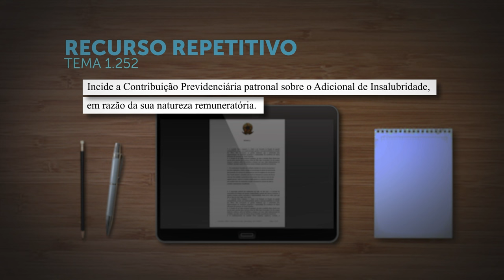Incide contribuição previdenciária patronal sobre adicional de insalubridade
​No julgamento do Tema 1.252, sob o rito dos repetitivos, a Primeira Seção do Superior Tribunal de Justiça (STJ) fixou a tese segundo a qual "incide a contribuição previdenciária patronal sobre o adicional de insalubridade, em razão da sua natureza remuneratória".
REsp 2050498
REsp 2050837
REsp 2052982